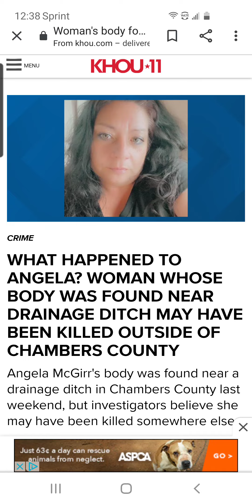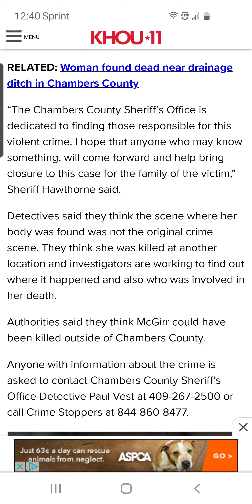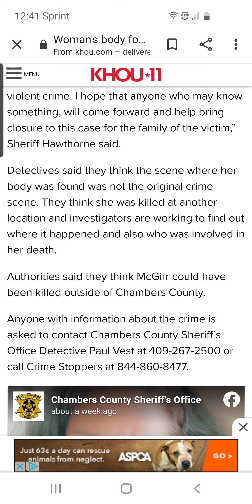Another woman's body found in Texas ditch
What is going on in Texas